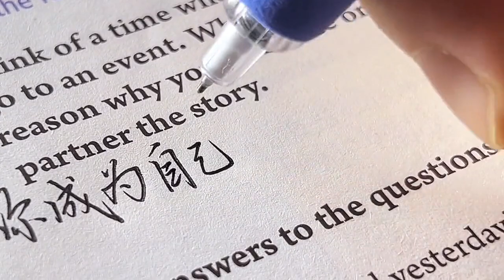课本上写字的声音好舒服！手写声控